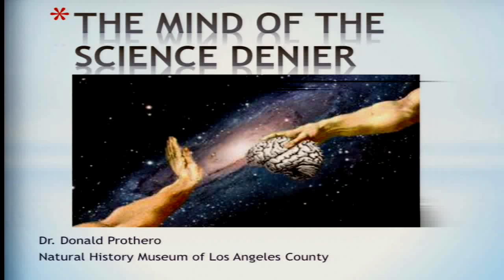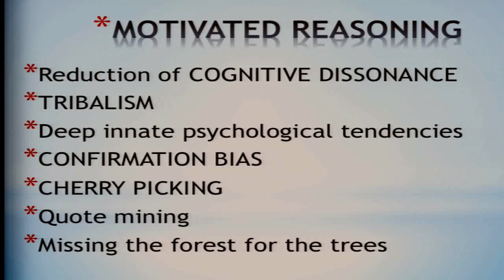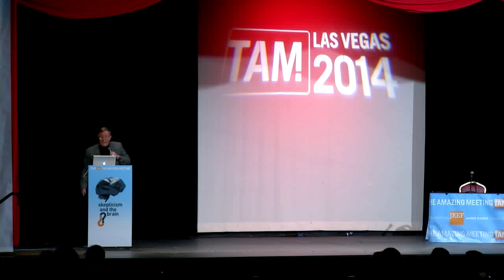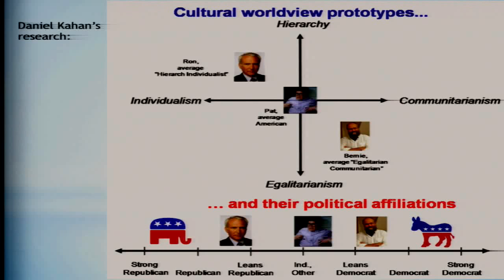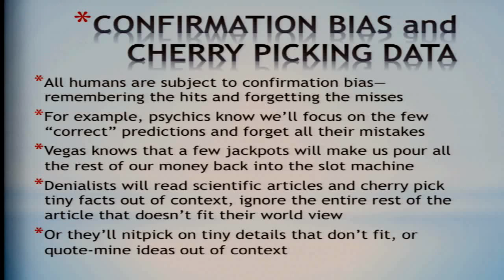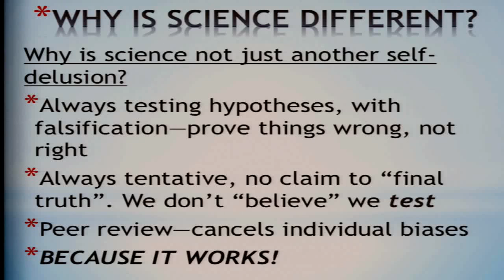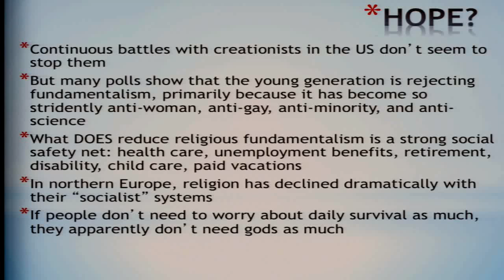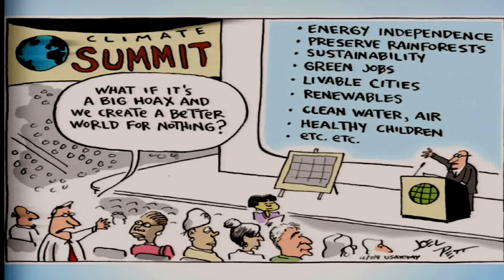The Mind of the Science Denier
The battles over evolution, climate change, childhood vaccinations, alternative medicine, oil shortages, population growth, and the place of science in our country—all are reaching a fevered pitch. Many people and institutions have exerted enormous efforts to misrepresent or flatly deny demonstrable scientific reality to protect their nonscientific ideology, their power, or their bottom line. To shed light on this darkness, Donald R. Prothero explains the scientific process and why society has come to rely on science not only to provide a better life but also to reach verifiable truths no other method can obtain.